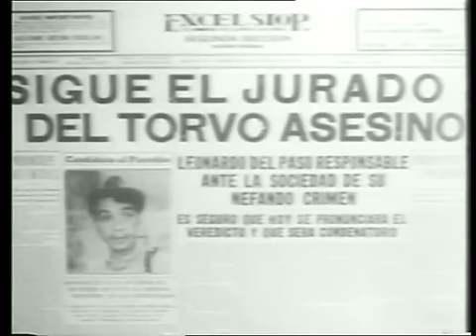porque cantinflas es cantinflas?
escena del juicio en "ahi esta el detalle" de 1940

Sinopsis:
La confusión entre el perro "Bobby" y un gángster del mismo nombre desencadena una serie de enredos entre un celoso marido, su nerviosa esposa, una pícara criada, una esposa abandonada con ocho hijos y el singular Cantinflas.

Ahí está el detalle se convertiría en la película creadora del Cantinflas cinematográfico y en la mejor de su larga carrera ante las cámaras. El proyecto del productor Jesús Grovas logró "domar" al cómico gracias a un divertidísimo guión y la excelente dirección de Juan Bustillo Oro.

Ahí está el detalle es el resultado de un interesante proceso de investigación desarrollado por Bustillo Oro para cumplir con las expectativas de su productor. Para la hoy memorable escena final del juicio, Bustillo Oro se basó en un caso de la vida real acontecido en 1925. Las alucinantes declaraciones del criminal Álvaro Chapa inspiraron la redacción de uno de los monólogos más famosos de la historia del cine nacional. Irónicamente, pocas personas atribuyen a Bustillo Oro la autoría de esta célebre "cantinflada".

Con el paso de los años, Ahí está el detalle ha crecido en el gusto popular y en la apreciación de los críticos. Síntesis de lo mejor de la comedia hablada en español, Ahí está el detalle merece el honor de ser una de los diez mejores películas mexicanas de todos los tiempos.